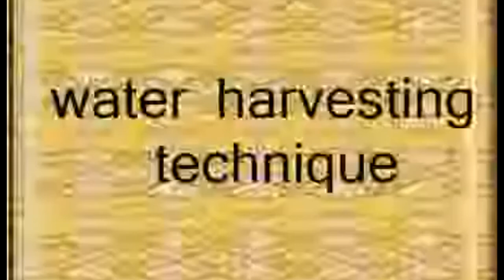भारत की कृषि व्यवस्था | Rajiv Dixit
Agricultural system of India.